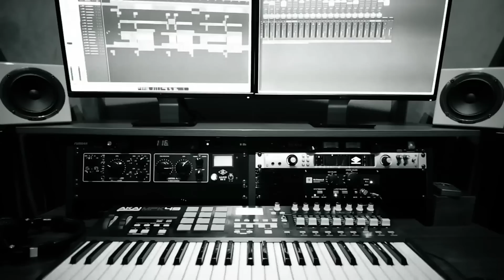Thiago Costa - A GENTE BRIGA MAS A GENTE AMA (Part. Humberto e Ronaldo) - DVD PANORAMIC SHOW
Assista ao vídeo da música "A Gente Briga Mas a Gente Ama" com participação da dupla Humberto e Ronaldo DVD Thiago Costa Panoramic Show

Instagram.com/ThiagoCostaoficial
Facebook.com/ThiagoCostaofficial
Twitter.com/Thiagocostapa

Música: A GENTE BRIGA MAS A GENTE AMA (DVD PANORAMIC SHOW) [Letra]

Gosto do seu jeito sem jeito
E desse jeito pra mim tá perfeito
Amor a gente vive mas não se implora
crime é dizer te amo da boca pra fora

Se for um erro quero errar com  você
O preço é alto mas eu pago pra ver
Ultimamente vivo de pensar na gente
Na minha mente só tá dando eu e você

Toda vez que a gente briga
Diz que vai embora só pra fazer drama,
Nossa novela sempre acaba na cama
Ai ai ai amor, gente briga, mas a gente ama  (2×)

Produção músical
Daniel Ligerinho

Composição
Jenner Melo / Thiago e Samuel